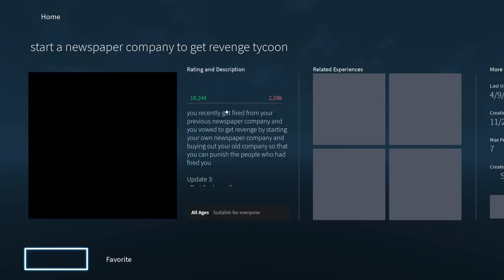Roblox(Start a Newspaper company to get revenge tycoon)(Part21)